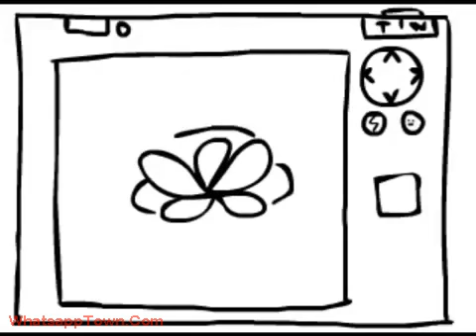True love story